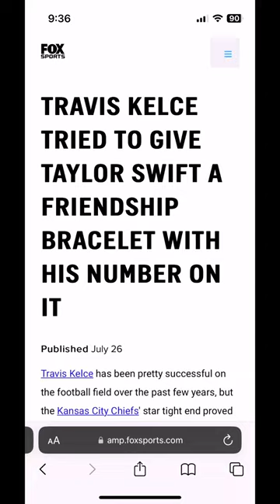TORTURED POETS DEPARTMENT LEAKED TRACK‼️ ‼️ ‼️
Don't ask how we got our hands on this unreleased song, we will never reveal our source 🤫

🎙️ Songfinch Artist Jake Bennett